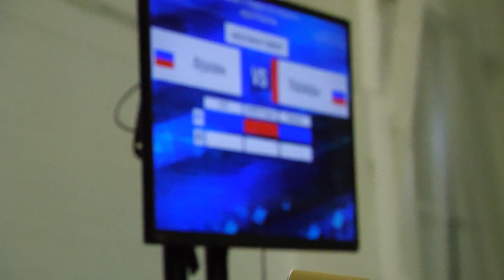bgirl Фризен vs Варвара 3/4 финал - брейкданс чемпионат г.Королев